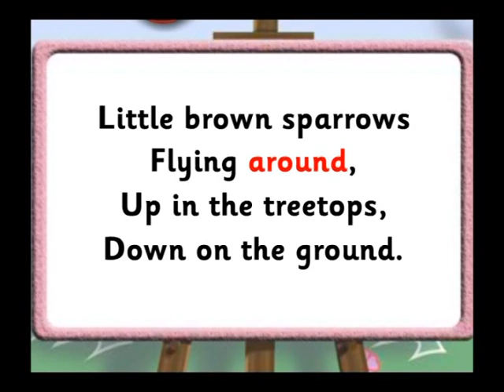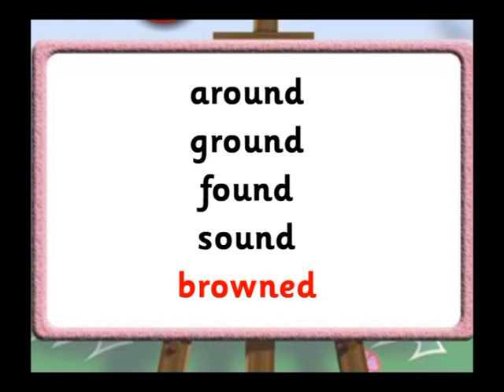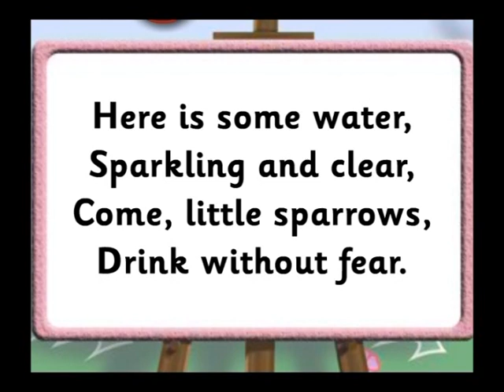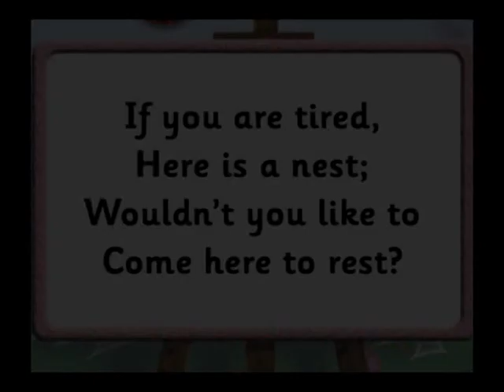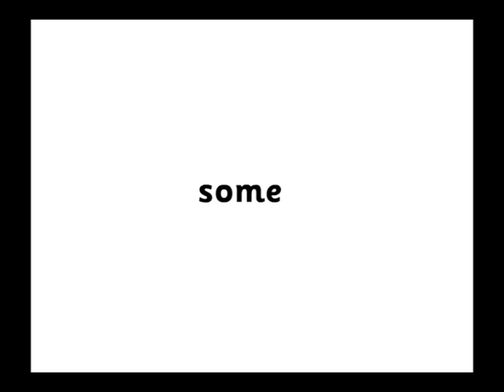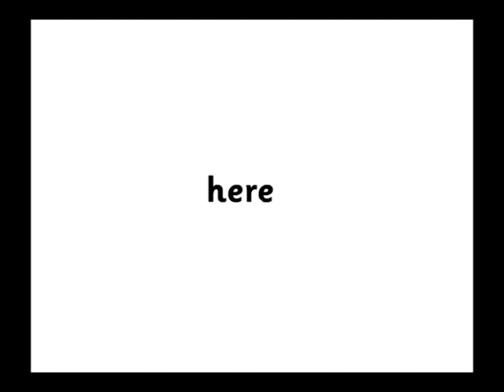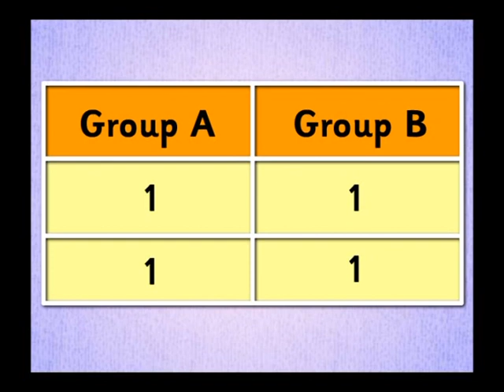std 4 unit 3 PAGE NO 44 RHYME TIME